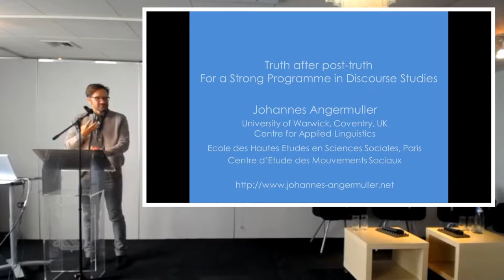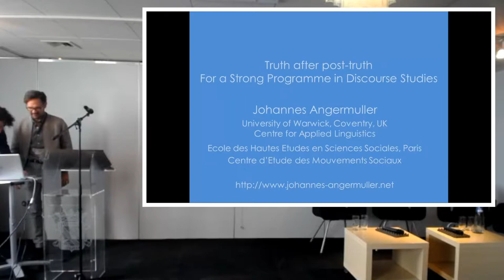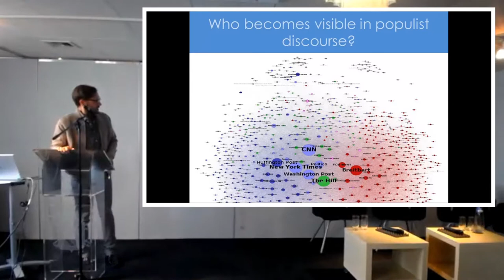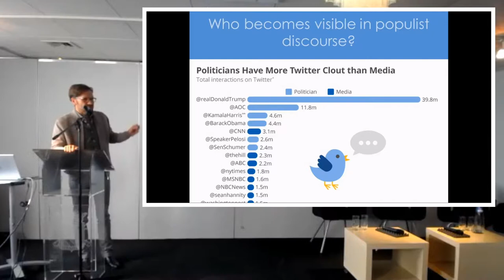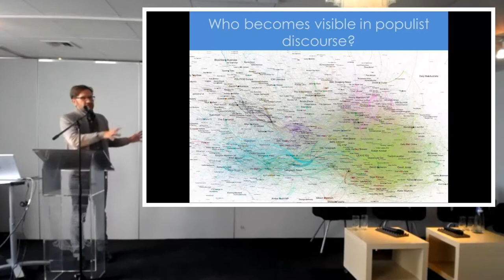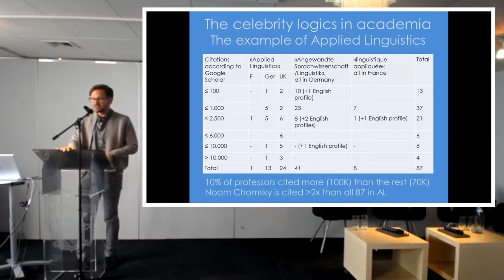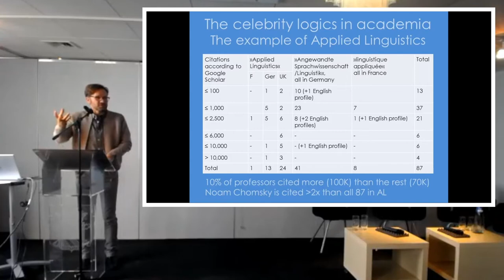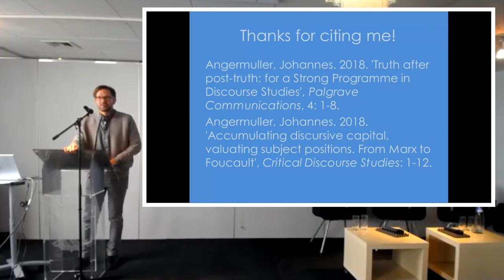Johannes Angermüller - Truth After Post Truth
Plenary presentation by Johannes Angermuller (University of Warwick): Truth After Post-Truth. For a Strong Programme in Discourse Studies

At the Discourse Theory Ways Forward Conference, organized by Research Center Desire on 7-8 February in Brussels.